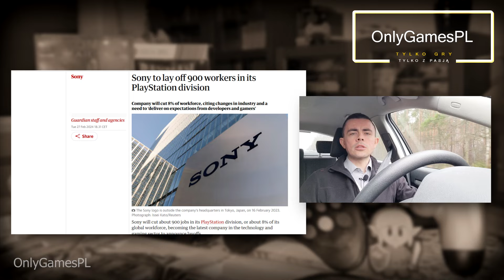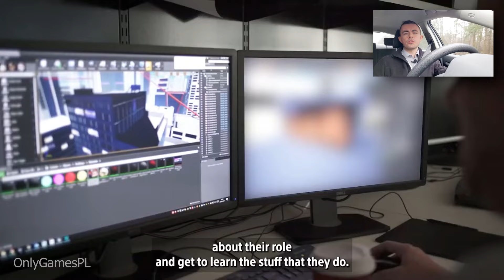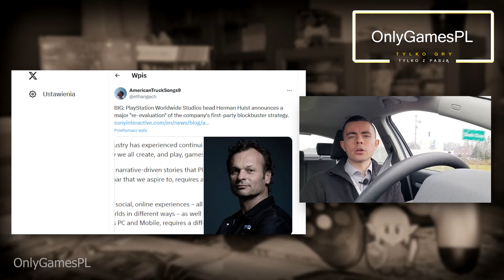Sony zwalnia 900 osób z dywizji PlayStation, zamyka London Studio... Firma ma problem? [og vlog]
W ostatnich dniach pojawiła się smutna wiadomość o zwolnieniach w Sony Interactive Entertainment. Odchodzący "szef PlayStation" Jim Ryan poinformował oficjalnie, że wypowiedzenia otrzymało ok. 900 osób z dywizji PlayStation, co stanowi około 8 procent całej załogi. Ponadto potwierdzono zamknięcie London Studio (które kiedyś dostarczyło nam choćby The Getaway, Eyetoya, Singstara, a ostatnio gry na VR-a), a także poważną redukcję w Firesprite Studio (odpowiedzialni również za VR-a, dostarczyli niedawno spin-off Horizona dla PS VR2). Sony ma poważny problem? Zapraszam do obejrzenia mojego vloga na ten temat. [Baron Ski]

AGENDA:
00:00 WSTĘP - SONY ZWALNIA 900 OSÓB Z DZIAŁU PLAYSTATION
01:36 JIM RYAN, ODCHODZĄCY "SZEF PLAYSTATION" POINFORMOWAŁ O REDUKCJI ZATRUDNIENIA
02:41 SONY ZAMYKA LONDON STUDIO, BĘDZIE MIAŁ MNIEJ DEVELOPERÓW FIRST PARTY
04:38 POWAŻNE REDUKCJE TAKŻE W ZESPOLE FIRESPRITE STUDIO
05:33 NAJWIĘKSZYMI FIRMAMI RZĄDZĄ SŁUPKI SPRZEDAŻOWE
08:05 NA TEN ROK SONY NIE PLANUJE ŻADNEJ GRY OD STUDIA FIRST PARTY
08:45 SONY NIE DYSPONUJE DUŻĄ LICZBĄ DUŻYCH STUDIÓW FIRST PARTY
10:09 PODSUMOWANIE - NIEPOKOJĄCE INFORMACJE DLA FANÓW PLAYSTATION

Sony zwalnia 900 osób z dywizji PlayStation, zamyka London Studio... Firma ma problem?